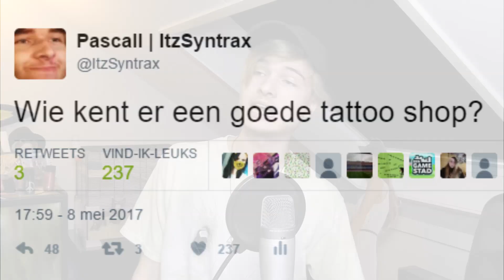MIJN ALLER EERSTE TATTOO!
Vond jij deze video leuk? Vergeet dan niet dat s( ^ ‿ ^)-b omhoog!

Check hier het instagram account van de persoon die mij heeft getatoeëerd